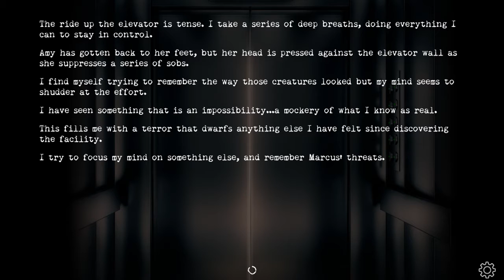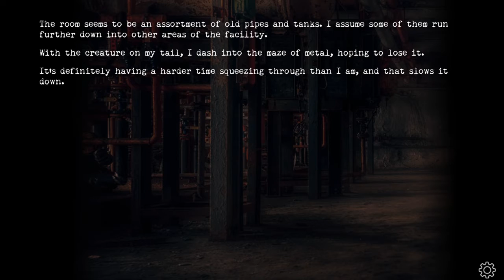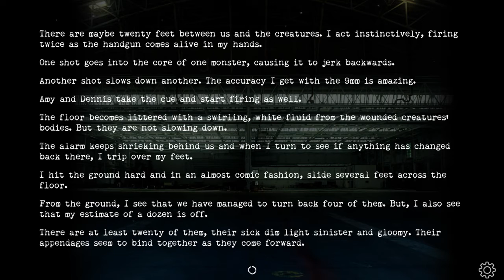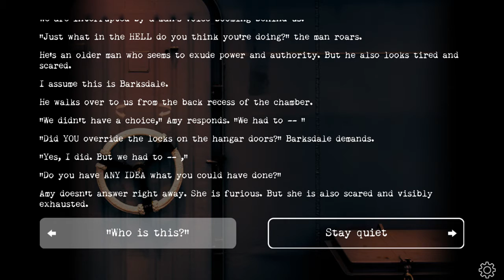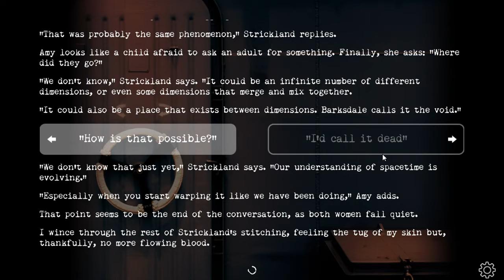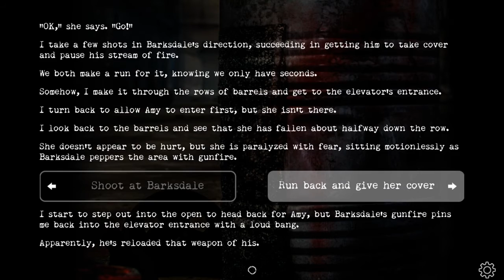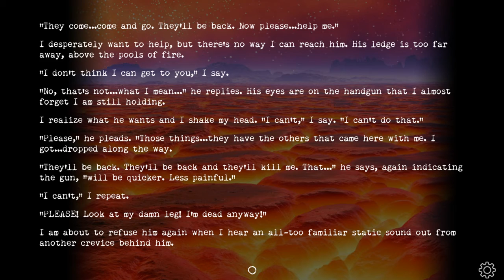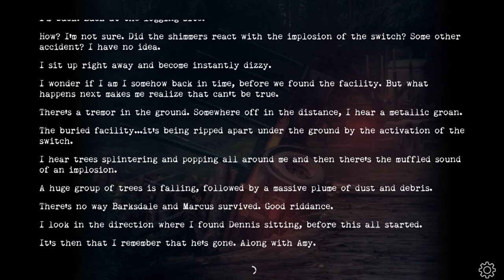Buried: Interactive Story Time Part 2 with Velvet, Fawn, Kimmiko